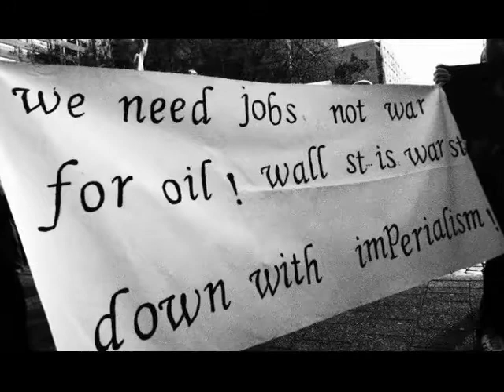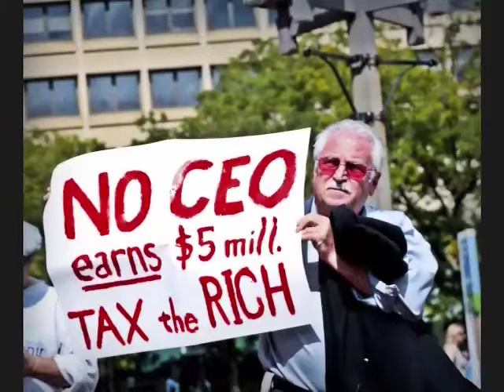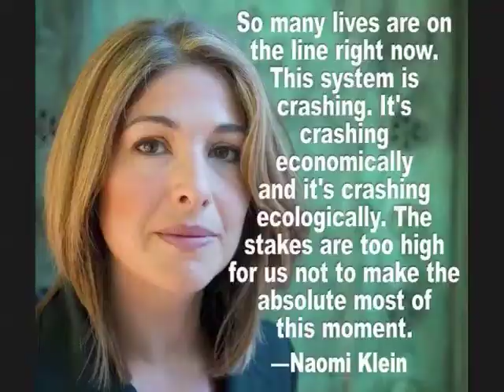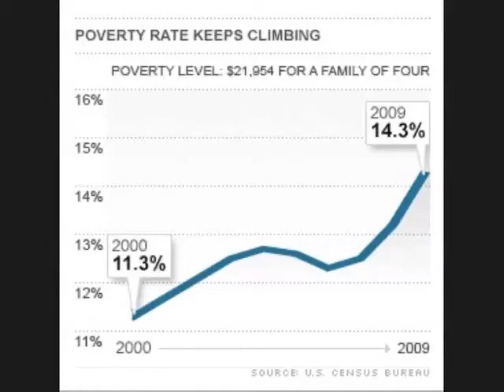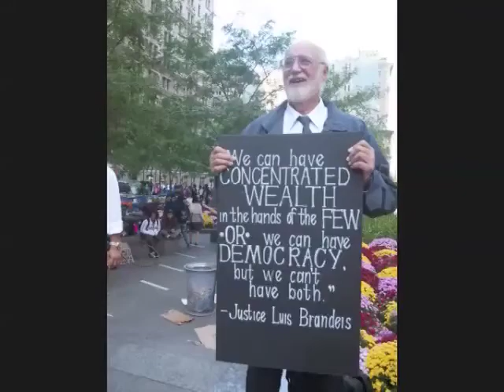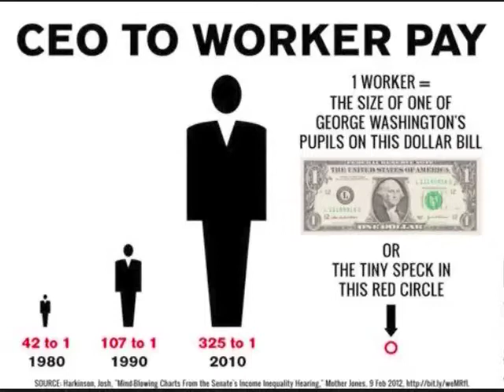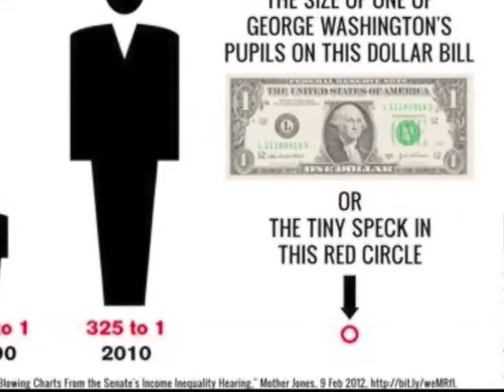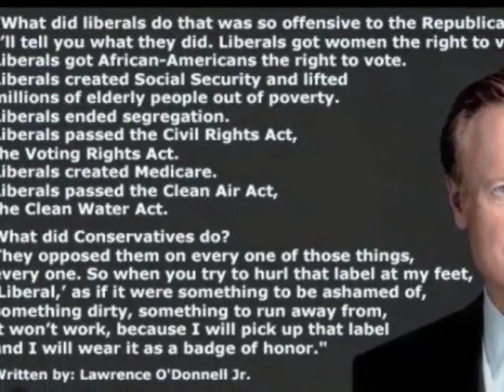Portrait of America in 2012, Occupy the Plutocracy,